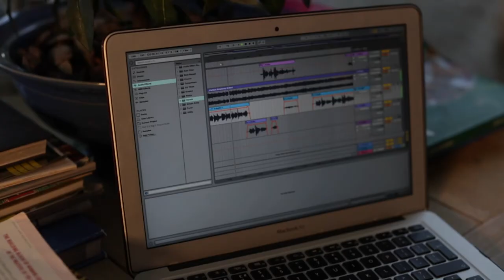Perfect Symphony, Ed Sheeran & Bocelli (cover) By Akmoor & Andrea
cover of a beautiful song of Ed Sheeran with Andrea Bocelli, Perfect  symphony, by Akmoor & Andrea